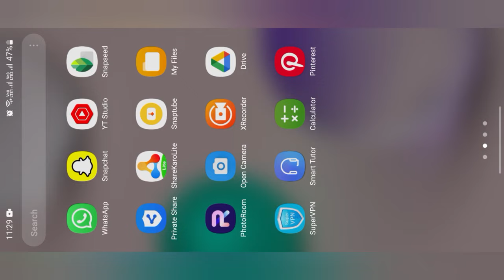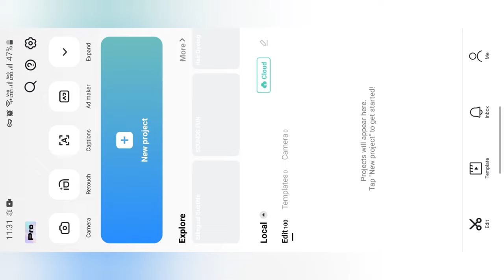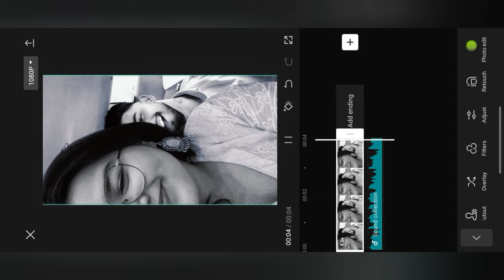Snapchat Viral Girl Filter 🔥 | Snapchat New Bansie Filter | Instagram Viral Snapchat Girl Filter 🔥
●personal gadget
{1} canon 200D mark 2 =
{2} boya by m1 mic =
{3} digitek tripot =
{4} rim light =
{5} rgb light =
{6} green screen =

YOU'RES TAGS👇
sajid_ali0005 reels
capcut template
capcut video editing
capcut tutorial
clandestina reels editing
clandestina reels
reels
reels editing
trending reels editing
insta new trend
insta reels editing
instagram reels
video editing
template editing
editing
how to get templates on capcut
how to use capcut templates
how to use capcut templates on pc
how to use and edit templates in capcut
how to use templates in capcut
how to use templates on capcut

Snapchat new filter
Snapchat new filter 2023
Snapchat new update
Snapchat new update 2023
Snapchat new filter kaise use kare
Snapchat cartoon face photo video editing
Snapchat cartoon face reels editing
Snapchat cartoon face trending reels editing
Snapchat new filter bansie
Snapchat new Bansie
Snapchat new bansie filter
Snapchat new bansie filter kaise use kare
How to use snapchat new bansie filter
How to use snapchat new filter
Snapchat girl face filter
Girls ke sath selfie wali photo kaise le
Snapchat girl face selfie filter
Snapchat girl face selfie filter kaise use kare
New trending snapchat filter
trending snapchat filter
trending snapchat filter kaise use kare
How to use trending snapchat filter